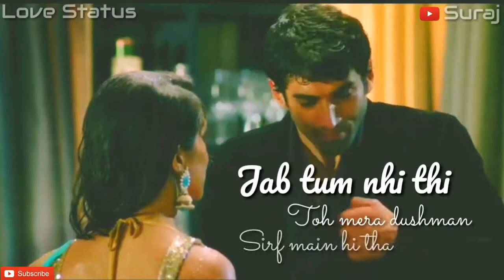New whatsapp status video 2018♥♥💲